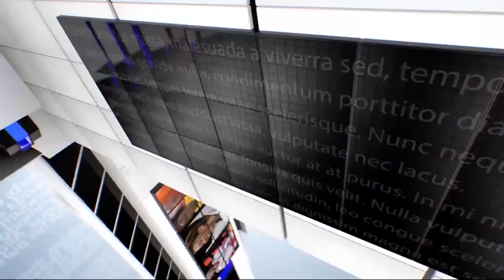IPN NEWS - लखनऊ -ठंड के साथ वन्यजीवों की आहट, मलिहाबाद में दिखा तेंदुआ..